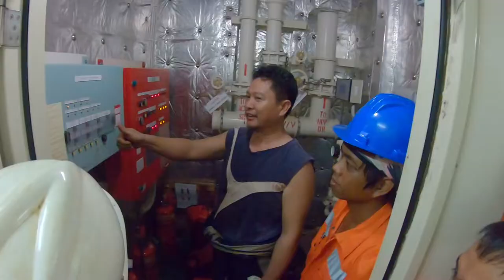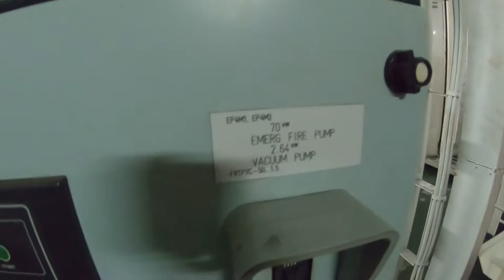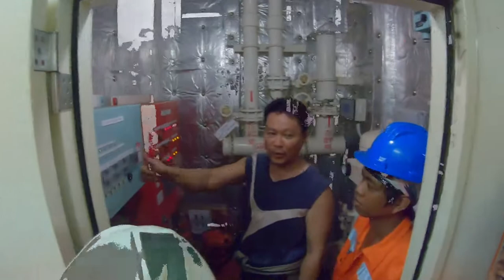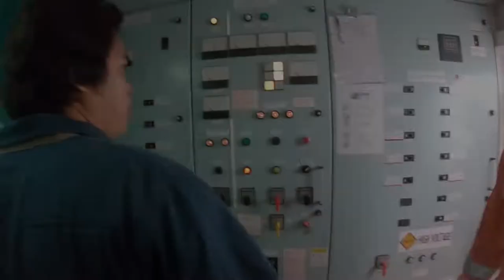SEAMAN'S LIFE IN SANTOS, BRAZIL IN ANCHORAGE AND IN PORT 2020 | NO SHORE LEAVE Seaman Vlog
Description: Since the pandemic of the Ncov virus, shore leave or going to land has been strictly prohibited.
Seafarers has been staying on board to avoid any infection of the said virus, keeping us isolated in the ship
like being quarantined. But despite all these situation, we still manage to make use of our time to have fun and
still make our living on the vessel a pleasant one.